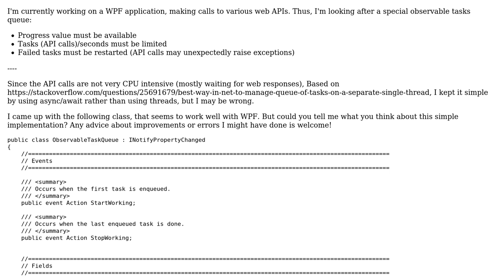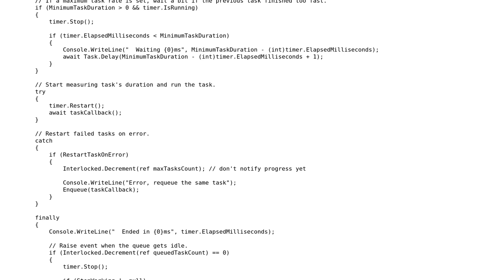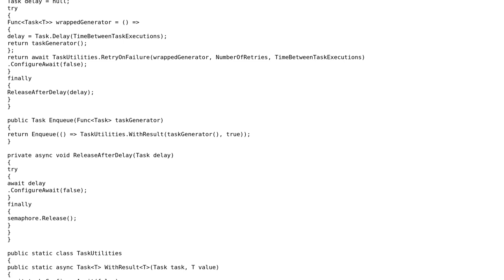Code Review: WPF async ObservableTaskQueue class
With thanks & praise to God, and with thanks to the many people who have made this project possible! You are responsible for your own actions.